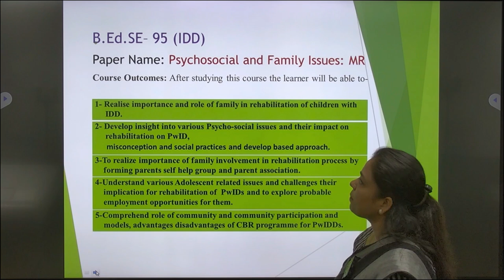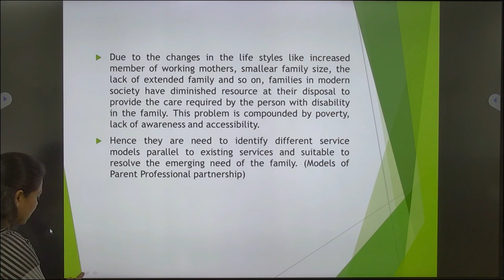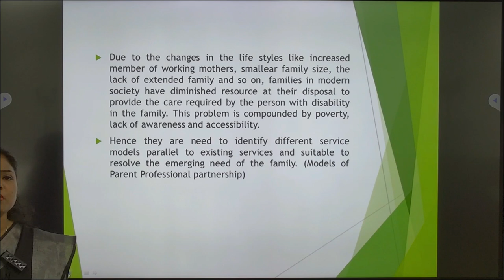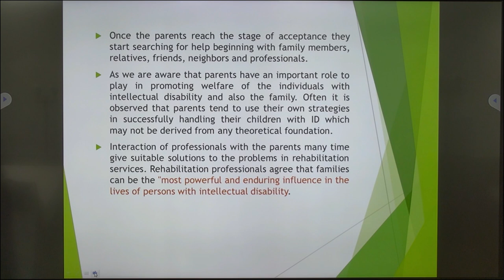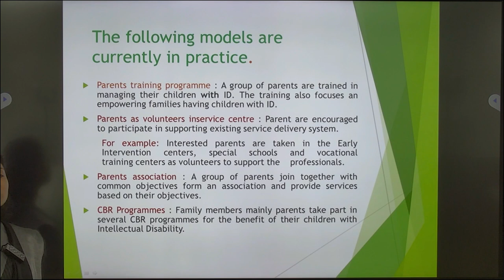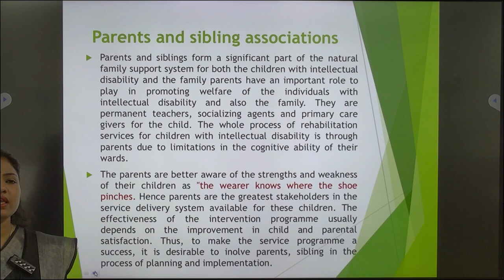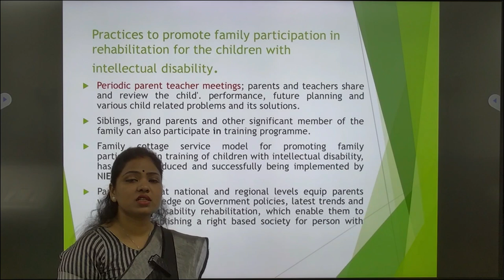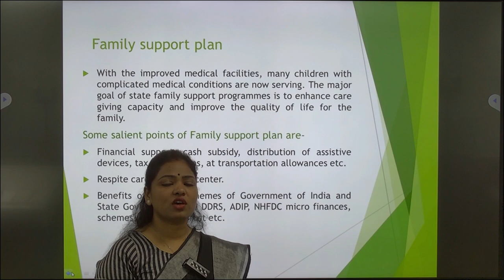B.Ed.SE– 95 (IDD) Block- 1: Family Unit-3: Role of Family in Rehabilitation of PWID by.Sushma Singh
B.Ed.SE– 95 (IDD)

Block- 1: Family

Unit-3: Role of Family in

Rehabilitation of PWID.

Sushma Singh
Assistant Professor
UPRTOU,Prayagraj